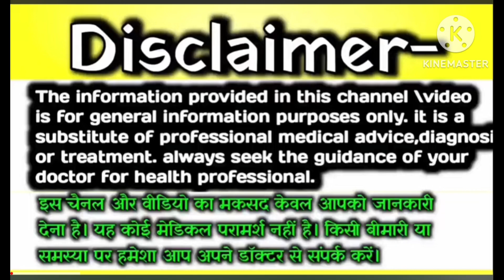🤱गर्भवती महिला के गर्भ में अगर बेटा होगा तो यें 1 लक्षण जरूर दिखाई देगा!लड़का होने के लक्षण.ladka.Boy